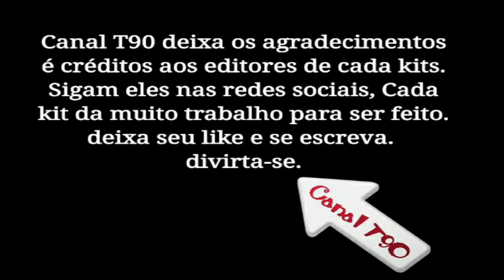KITS - INTER DE SANTA MARIA - RS / BAIXE GRÁTIS /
UNIFORMES RETRÔ E ATUAL DE VÁRIOS TIMES, PROCURE SEU TIME NA PLAYLIST DO CANAL E DIVIRTA-SE !

O Esporte Clube Internacional é um clube brasileiro de futebol, da cidade de Santa Maria, no estado do Rio Grande do Sul. O clube foi inspirado no Sport Club Internacional, um clube gaúcho que inspirou o nome e as cores do Inter-SM.

Fundado em 16 de maio de 1928, o Esporte Clube Internacional nasceu como resultado de várias reuniões no extinto Café Guarany entre um grupo de jovens que praticavam o foot-ball. A primeira diretoria, segundo jornais da época era composta por Carlos Peixoto (Presidente Honorário), Romano Franco (Presidente Efetivo), Antonio Lozza (Vice-Presidente), Marcino Castilho (1º Secretário), José Sfredo Sobrinho (2º Secretário), Luiz Cechella (1º Tesoureiro), José B. Lozza (2º Tesoureiro), Francisco Callage (Orador), Victorino Pereira da Silva (Capitão Geral), Miguel Pereira Gomes, Raphael Voto, Cícero M. Fontoura, Olavo Castagna, Paulo Domingues, José Carlos Almeida, Pedro Mothcy, João Fernandes e Santos da Silva Gomes.

Segundo Nelson Gündel, ex-dirigente e ex-jogador, por sugestão de Érico Weber – um dos fundadores – o clube nasceu com as cores da bandeira alemã – preto, amarelo e vermelho. Com os primeiros sinais da Segunda Guerra Mundial, pressentindo problemas pelas movimentações alemãs, o próprio Érico sugeriu ao então presidente Antonio Lozza que o preto e o amarelo fossem pelo branco. Dessa forma, o clube assumiu as cores defendidas até hoje. Sobre o nome, Gündel diz que a opção por Internacional se deve à sugestão de Victorino Pereira da Silva, que, à época, almejava fundar um clube que superasse os ferroviários do Riograndense Futebol Clube – o mais forte da cidade até então. Como parte desta aspiração optou por um nome de maior abrangência – Internacional.

A primeira partida da história do Internacional ocorreu em 19 de agosto de 1928, vitória por 2 a 0 para o Militar Foot-Ball Club. O primeiro gol da história do clube foi marcado na partida seguinte, dia 30 de setembro de 1928, na derrota por 2 a 1 para o Gaúcho Foot-Ball Club. A primeira vitória do Internacional só ocorreu em sua terceira partida: 4 a 1 sobre o União de Jacuhy (atual cidade de Sobradinho), em 25 de novembro de 1928. O Internacional jogou com: João; Nenê e Graxa; Gomes, Monte e Asbu; Gury, Gama, Jango, Ribeiro e Tabica. Os gols do clube foram marcados por Jango (2), Monte e Ribeiro.

Na primeira partida oficial, válida pelo Torneio Início de 1930, o colorado santa-mariense venceu o 7 de Setembro por 1 a 0, no Estádio dos Eucaliptos, no dia 13 de maio daquele ano. O gol foi anotado por Tabica.

Em 1931, o Internacional conquistou o seu primeiro troféu, em uma partida amistosa contra o Brasil (vitória do Inter-SM por 5x2). Três anos mais tarde, venceu seu primeiro campeonato oficial: o Citadino de Segundos Quadros de Santa Maria.

No dia 12 de maio de 1940, o Internacional venceu pela primeira vez o seu maior rival, o Riograndense por 1x0, gol marcado por Navalha. Com a equipe principal, o primeiro título foi o Campeonato Citadino de Santa Maria de 1942. Na sequência, o clube conseguiria dois tricampeonatos de Santa Maria (1944/1945/1946 e 1949/1950/1951).

Em 1954, o clube disputou seu primeiro Campeonato Gaúcho. Em 1971, terminou na terceira colocação da Copa Governador do Estado, competição da qual seria campeão em 1979 (vitória por 1x0 na prorrogração sobre o Estrela por 1 a 0, gol de Hélio Oliveira, no Presidente Vargas) e 1987 (também por 1x0 sobre o Novo Hamburgo, gol de Bira, no Estádio Santa Rosa).

Disputou o Campeonato Brasileiro de 1981 - Taça de Prata. Participou da primeira divisão do futebol brasileiro em 1982 e de uma semifinal de Campeonato Brasileiro Série B em 1984.

Em 1991, conquistou o Campeonato Gaúcho da Segunda Divisão, ao vencer o Ipiranga de Sarandi por 1x0, gol de Cássio, na casa do adversário.

No dia 29 de setembro de 2007, após sete anos participando da segunda divisão estadual, a equipe comandada por Bebeto Rosa regressou à Primeira Divisão do campeonato estadual vencendo o EC Pelotas por 2 a 1 na Baixada Melancólica com os gols de Cirilo e Alê Menezes. A melhor colocação do clube na história dos estaduais da primeira divisão ocorreu em 1980, 1981 e 2008, quando terminou o campeonato em terceiro lugar. No campeonato de 1973 também acabou a última fase em terceiro lugar.